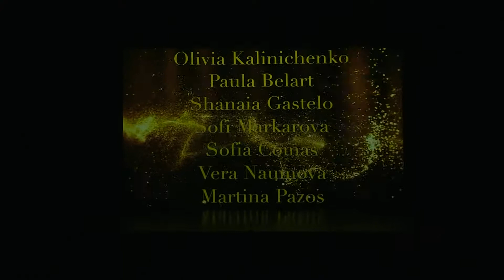jazz 3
VI Festival del fin de curso. Ballet Ruso Barcelona. ¡¡¡ Bravíssimo!!!